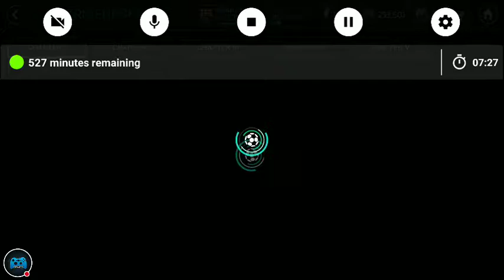FIFA Mobile 18 season 2 WESTERN EUROPE CHAPTER 1 #33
Watch me play FIFA Mobile!